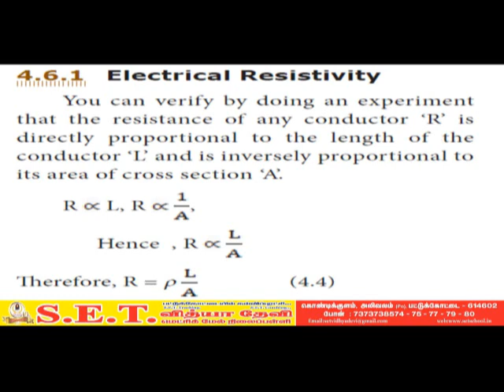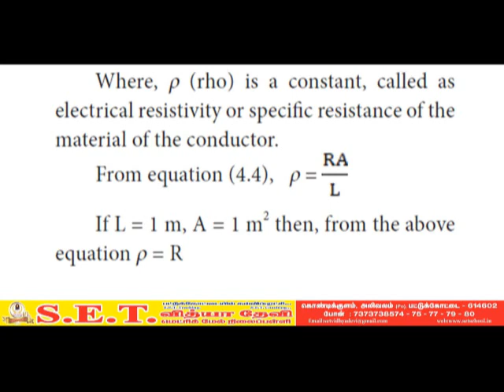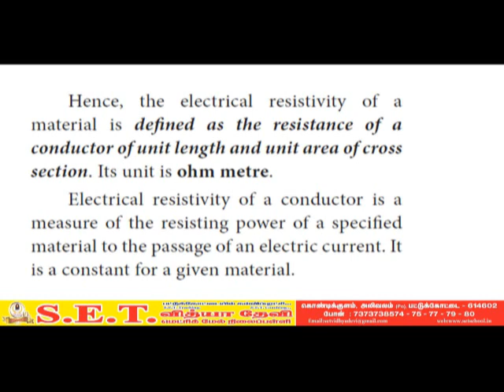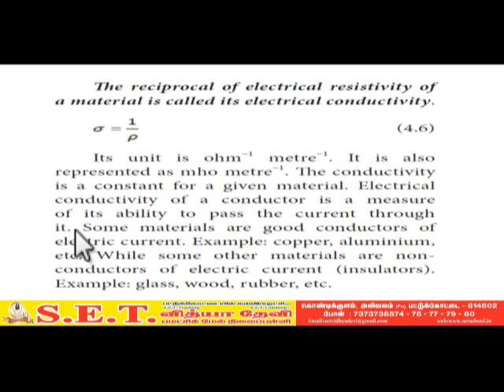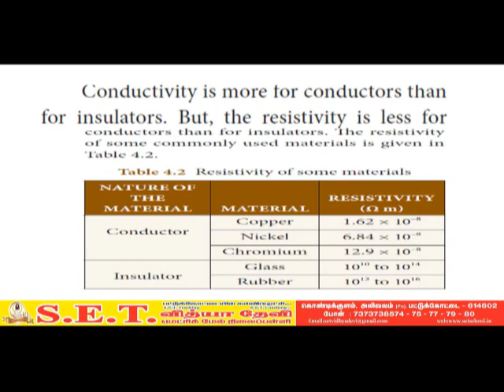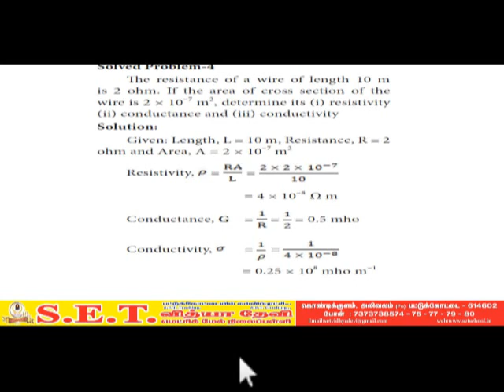X - Science Electric Contd